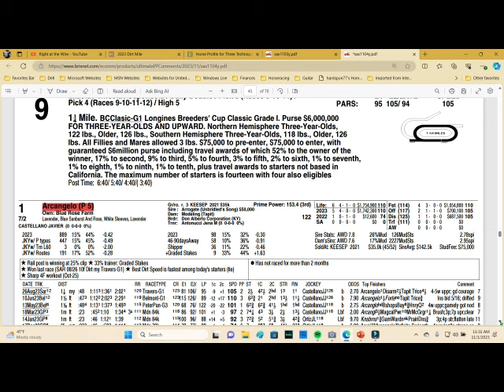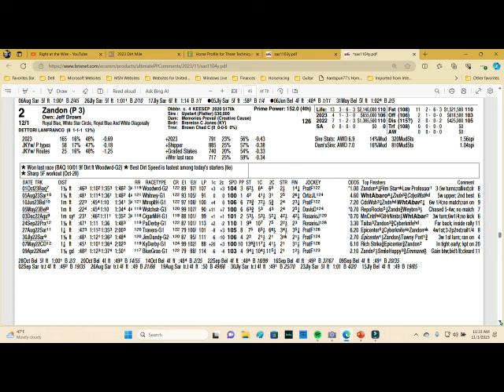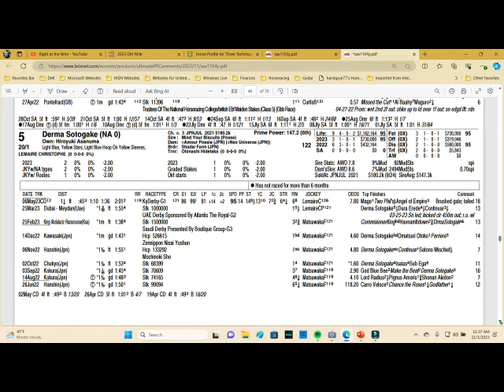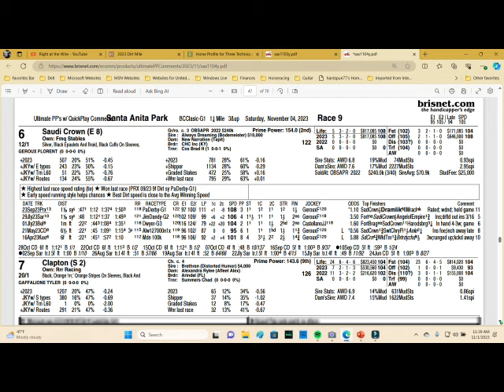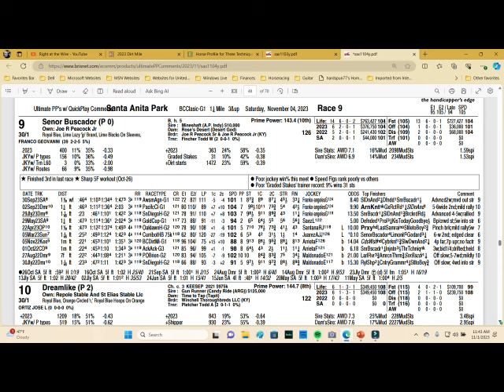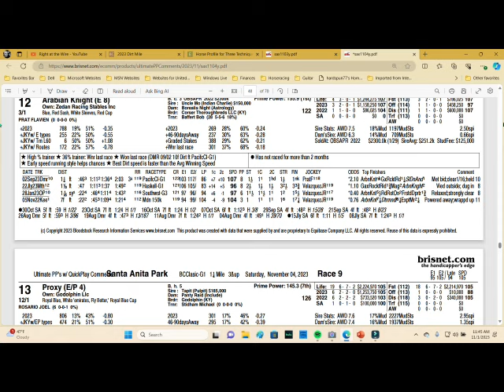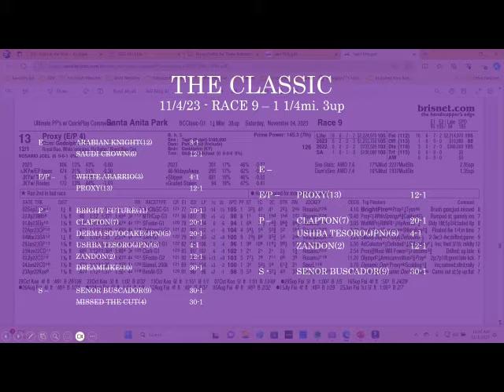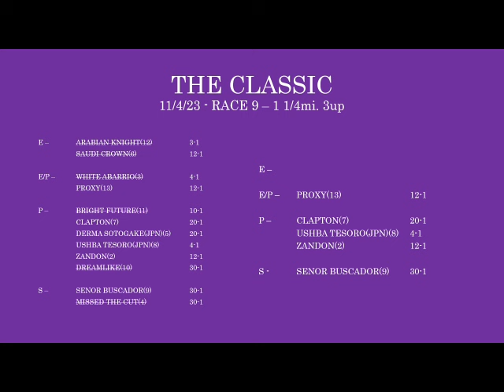BREEDERS CUP 2023 THE CLASSIC - HANDICAPPING ANALYSIS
We've reviewed the races, now let's dig into the numbers: a handicapping analysis of the Breeders' Cup Classic.